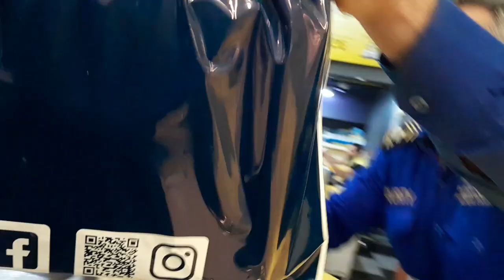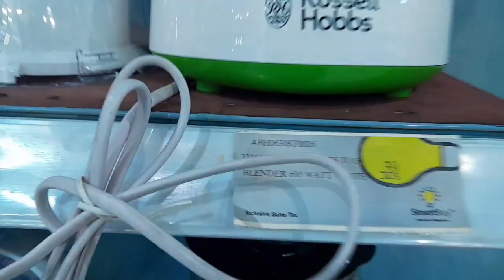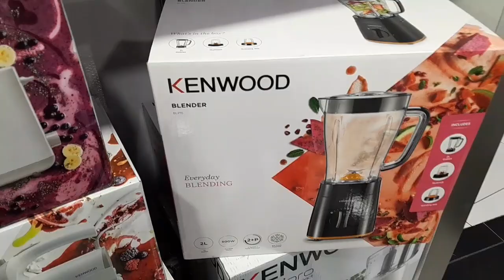SHOPPING MAY 18 May 2023